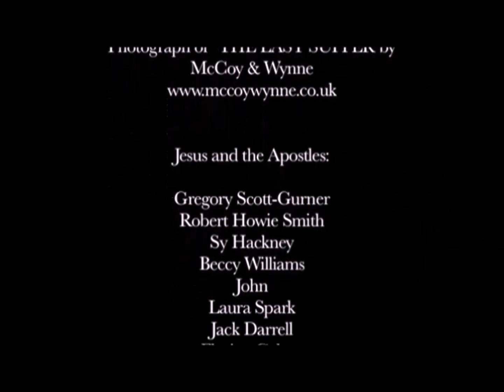Distant Sonrise Battle of Rath Jesus Rapture Christian Rock Music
Work, Invest, Plan Your Retirement from Anywhere, Anytime, on Your Own Terms...

Battle of Rath lyrics.

VERSE 1: Feel the rumble shake the ground, well into battle we carry the sword to carry the message of the Lord. Search the eye and be not blind, believe in Jesus don't walk the line, feel the breeze. CHORUS Chariots of mercy's on it's way, we band of brothers won't betray, rise to the calling up above, and into the fire of eternal love. Stay in the eye safe on the path, don't look back avoid God's Rath, let the blood cleans inside, feel the breeze and learn to fly. The bride will rise. VERSE 2: Not a sound, lighting all around, well the thunder strikes as the silence is torn, as we listen to the sound of the horn, and the time is passing to amend, as the battle of Rath now begins, and feel the breeze. CHORUS Chariots of mercy's on it's way, we band of brothers won't betray, rise to the calling up above, and into the fire of eternal love. Stay in the eye safe on the path, don't look back avoid God's Rath, let the blood cleans inside, feel the breeze and learn to fly. The bride will rise. VERSE 3: All at once, into one, well in an instant it's happening, the eventual and the past is emerging, look to the heavens the new city's done, and it's the return of the rising son. and feel the breeze. CHORUS Chariots of mercy's on it's way, we band of brothers won't betray, rise to the calling up above, into the fire of eternal love. Stay in the eye safe on the path, don't look back avoid God's Rath, let the blood cleans inside, feel the breeze and learn to fly. The bride will rise, learn to fly, feel the breeze.

This is a preliminary demo video by Distant Sonrise Productions, introducing the song Battle of Rath.  The song is part of the Album being recorded by the up and coming sounds of the Mutant Sappers Band.